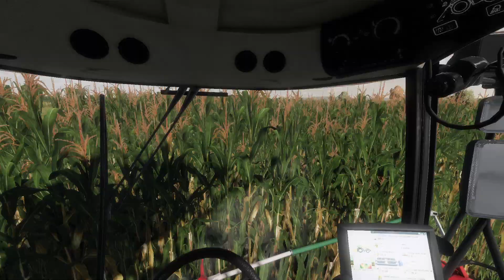Farming Simulator 22 / Карта Ягодное / Продолжаем убираем кукурузу на силос / №14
Заготовка кормов для коров. Текстуры сбора кукурузы на силос взял с карты Pyśkowice.